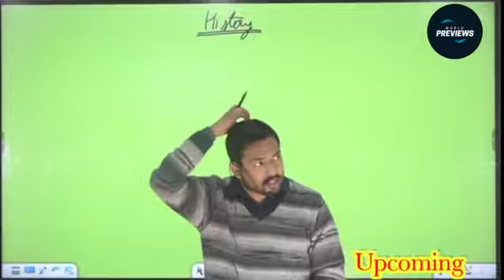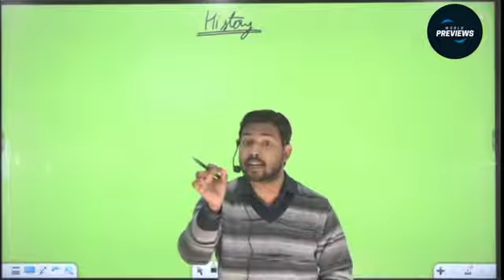लड़का बना रहा था Teddy Day💘 खान सर ने की पिटाई😡||Meme Maker